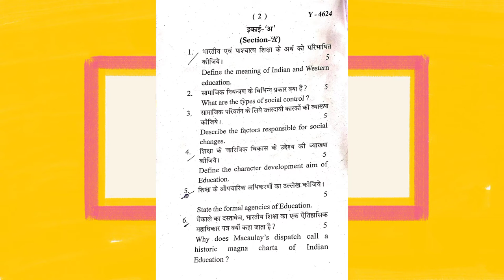B.ED Sem-1 // Education in India status problems & issues